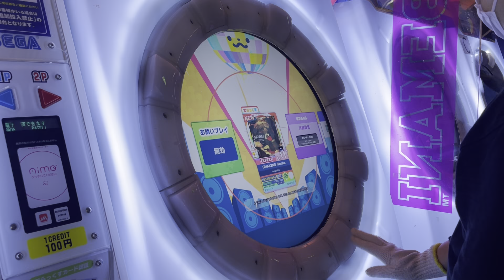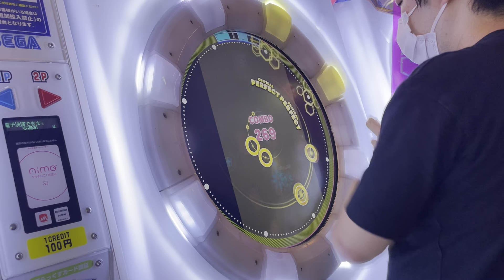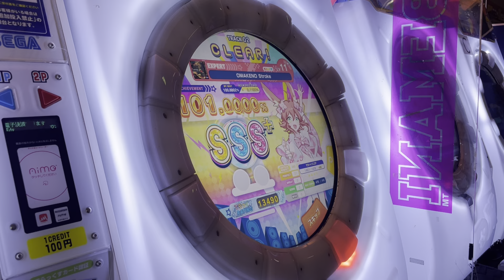[赤なのにEXじゃない縦連打が幾度となく降り注ぎ続けるなんかヤベェの] 【直撮りmaimai DX】 OMAKENO Stroke DX EXPERT AP+ (理論値AP)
Player:Anthoney (twitter→@DJ_CELICA)

グルコスからの移植！

中盤あたりからBPM240の8分縦連打が永遠と降り注ぎます。
降り注ぐ回数がえげつないのとEXじゃないものが多いので、僕のようにAP狙いクラスで縦連打難民だと紫より難しいと感じるかも(さすがにSSS+狙いまでは紫の方が難しい)

赤譜面にこの縦連打が降ってくるってのも問題だけど「11+に」ってのも大問題だと思ってますwww

他のヤバい赤譜面紹介シリーズはこちらから見れます！

でらスコ[☆5 / DXS:1401 / MAX-27]